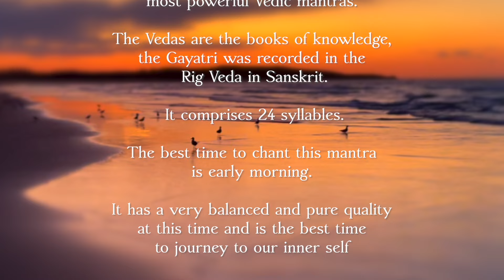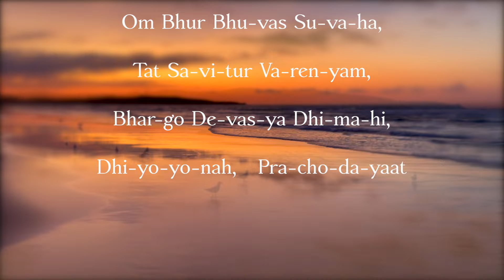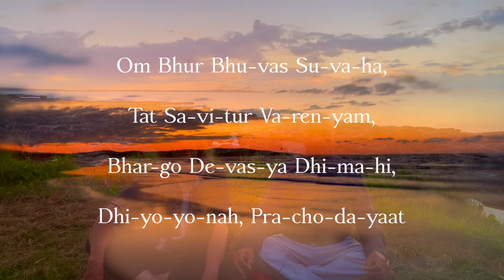Sunrise Beach Chant: The Gayatri Mantra At Its Most Serene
The Gayatri is one of the oldest and most powerful Vedic mantras.  The Vedas are the books of knowledge, the Gayatri was recorded in the Rig Veda in Sanskrit.
 It comprises 24 syllables. The best time to chant this mantra is early morning. It has a very balanced and pure quality at this time and is the best time to journey to our inner self